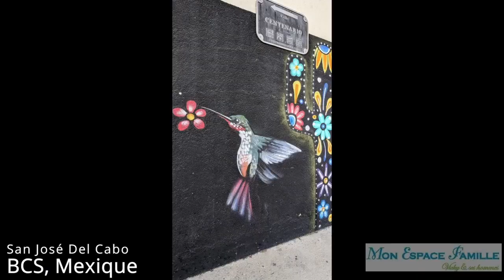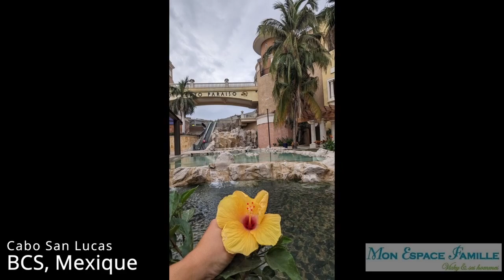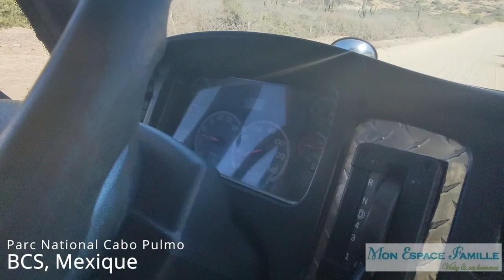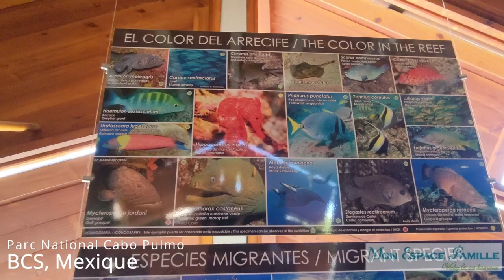Week 116 / Cabo San Lucas, San José del Cabo and Cabo Pulmo